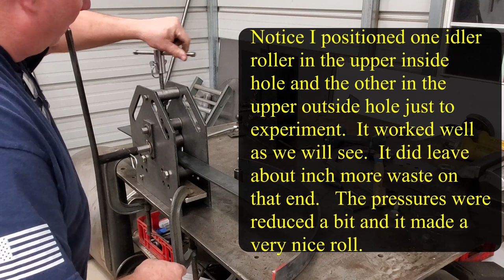BBQ Smoker Door Band Roller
This is the assembly instruction video for the Mystic Smokers Smoker Door Band Roller.